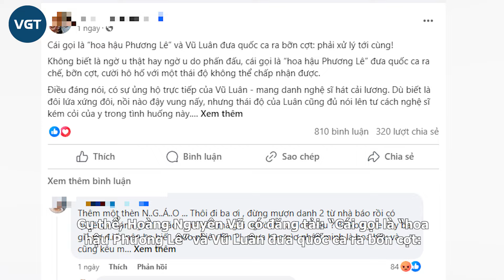Hoàng Nguyên Vũ đòi phong sát Phương Lê vụ Quốc ca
Nhà báo Hoàng Nguyên Vũ chính thức lên tiếng về ồn ào Hoa hậu Phương Lê cùng NSƯT Vũ Luân lên livestream, có thái độ bỡn cợt, hát chế lời Quốc ca khiến. Anh mắng té tát cặp đôi, cho rằng hành động này xứng đáng phải bị phong sát.

Vụ việc Hoa hậu quý bà Phương Lê chế lời Quốc ca trên sóng livestream đang bị chỉ trích khắp các diễn đàn mạng xã hội. Trước làn sóng phẫn nộ từ cộng đồng, dư luận, Phương Lê đã phải lên tiếng giải thích và gửi lời xin lỗi. Phía Thanh tra Sở Thông tin và Truyền thông TPHCM cho biết sẽ điều tra vụ việc và kết hợp với các cơ quan liên quan để xử lý theo quy định.

Dù đã lên tiếng giải thích, nhưng khán giả vẫn chưa có thái độ chấp nhận. Nhiều nhân vật có tiếng nói trên mạng xã hội cũng bắt đầu nhập cuộc, thẳng mặt chấn chỉnh hành động này. Mới đây nhất, nam nhà báo tiếng tăm đã có bài đăng thẳng mặt, tố Phương Lê và chồng sắp cưới Vũ Luân vô văn hoá, không xứng đáng làm nghệ sĩ và đứng trên sân khấu.